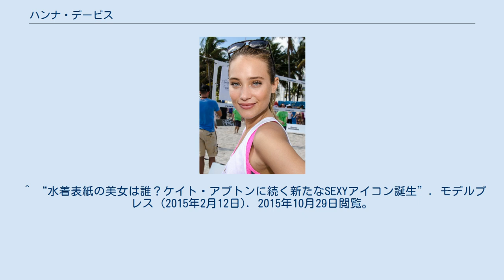ハンナ・デービス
ハンナ・デービス（Hannah Davis, 1990年5月5日 - ）は、アメリカ合衆国のファッションモデルである。
スポーツ・イラストレイテッド水着特集号の表紙を飾ったことなどで知られる。
 夫はデレク・ジーター。
 アメリカ領ヴァージン諸島のセント・トーマス島で生まれ育つ。
ラルフ・ローレンのキャンペーンモデルを務めた後、ヴィクトリアズ・シークレット、トミーヒルフィガー、リーバイスなどのモデルとして活動。
スポーツ・イラストレイテッド水着特集号の2015年度版の表紙を飾った。
 2016年7月9日、デレク・ジーターとカリフォルニア州ナパバレーで結婚式を挙げた。
2017年8月17日、第一子誕生。
女児でベラ・レイン(Bella Raine)と名付けられた。
 お!バカんす家族 Vacation (2015) - フェラーリの女 ^ a b “Derek Jeter marries Hannah Davis”. NEW YORK POST(Page Six) (2016年7月10日). 2016年7月10日閲覧。
 ^ “水着表紙の美女は誰？ケイト・アプトンに続く新たなSEXYアイコン誕生”. モデルプレス (2015年2月12日). 2015年10月29日閲覧。
 ^ “Derek Jeter welcomes daughter Bella Raine”. Fox News (2017年8月18日). 2017年8月19日閲覧。